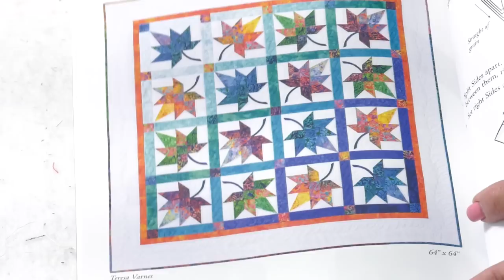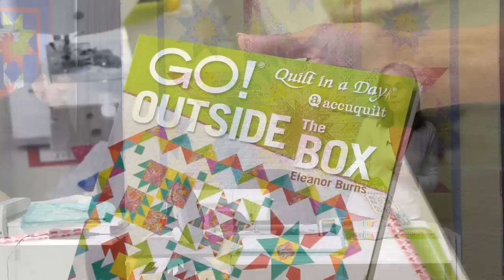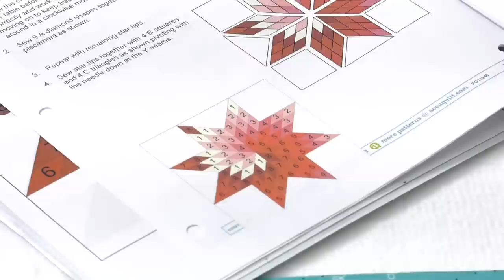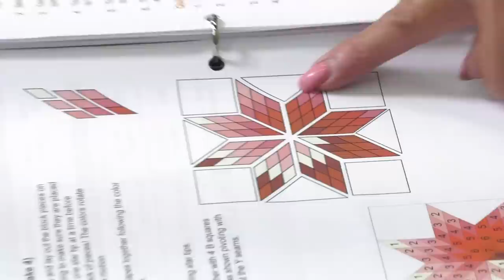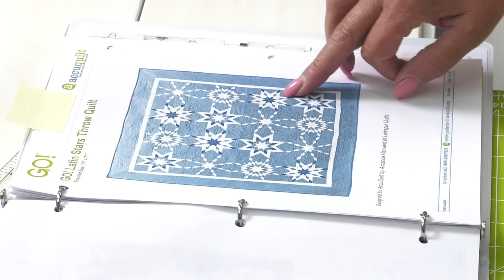Accuquilt May 2022 "Aloha Stars"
Teresa shows how to make the Aloha Star pattern with the Accuquilt prairie star die.